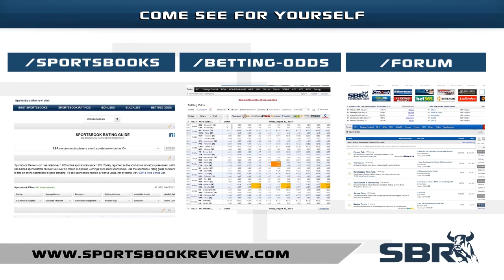SBR's Top 3 MLB Plays for Thursday Night's Action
Matt DeSaro comes in to share is daily MLB rundown for July 23rd matchups starting with Royals/Cardinals, White Sox/Indians & Twins/Angels.